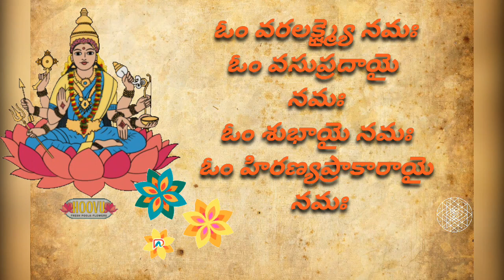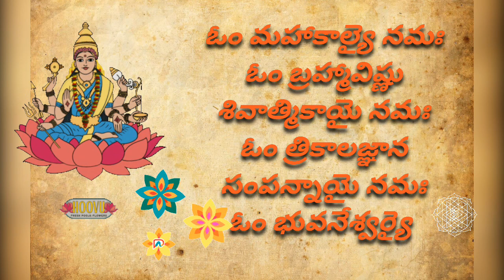SRI LAKSHMI ASHTOTHRAM | శ్రీ లక్ష్మీ అష్టోత్తర శతనామావళి | LAXMI ASHTOTHRAM WITH LYRICS